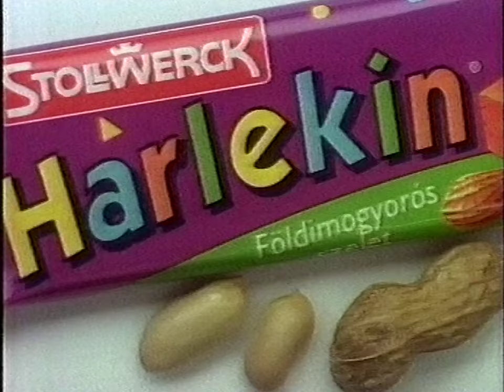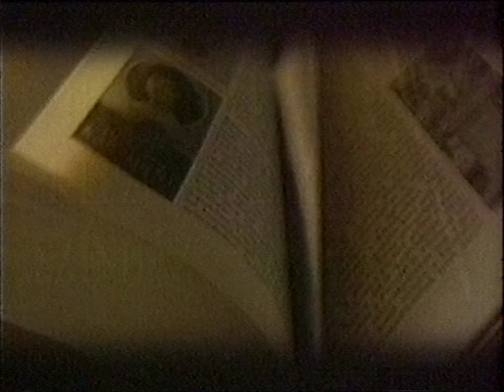MTV1 reklám + bemondó 1996.03.31. (21:58-tól)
Reklámblokk a Magyar Televízió 1-es csatornáján a Gázláng című film után 1996 március 31-én, körülbelül 21 óra 58 perctől. Érdekessége a Stollwerck reklám Görbe Nórával.

0:00 100 éves a mozi a Pick támogatásával
0:11 Reklám ident
0:15 Stollwerck Whistler, Harlekin és Tempo
0:46 Burger King
1:16 Pantene PRO-V
1:46 reklám vége
1:50 bemondó
2:08 Vers mindenkinek főcím
2:26 záróképernyő